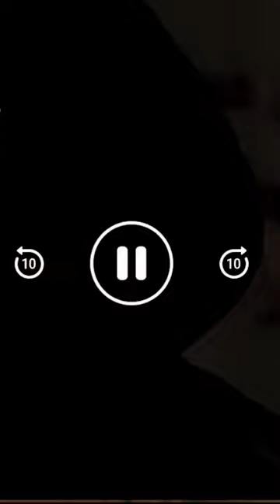ice cream scene/lambi Jeebh se icecream khaya